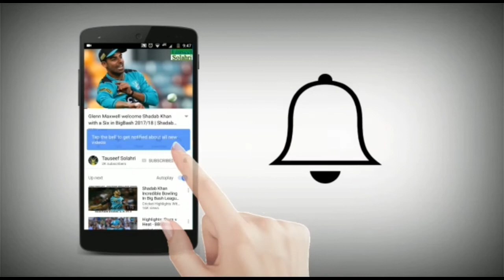PSL 2018: Top 5 batting performers || PSL 3 Top 5 batsmen so far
Pakistan super league 2018:
Pakistan super league season third has been started since 22 February 2018.There are many outstanding batting performances from different players. But in this video we will show you list of top five best batsmen so far in PSL 3.

1st Kumar Sangakkara: 177 runs, strike rate 122.92 and three fifties.

2nd Dwayne Smith: 148 runs, strike rate 135.78 and one fifty.

3rd Shane Watson: 146 runs, strike rate 135.19 and one fifty.

4th Kamran Akmal 134 runs, strike rate 139.58 and two fifties.

5th Tamim Iqbal 134 runs, strike rate 107.20 and 37* Highest score so for Tamim Iqbal in PSL 2018.